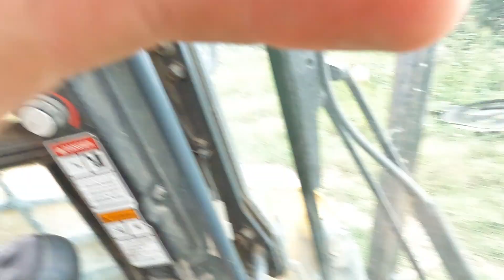Farm chores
- if you want to buy a drone like mine
- if you want to buy a action cam like mine
- I live on dairy farm with 650 cows with 5 AMS galaxy robots my parents started this farm in 2006 they came here from the Netherlands. They started of with 120 cows and in 2008 we expanded to 350 cows and in 2016 we expanded to 650 cow. In 2018 we bought 5 AMS Galaxy robots, and expanded our oldest barn for more space because we bought the robots.